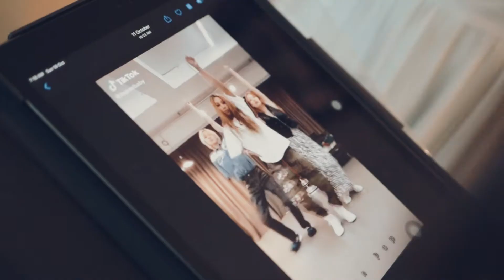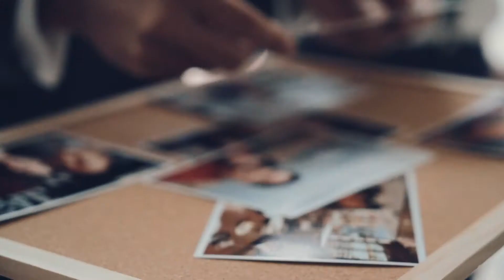Janice & Tingwei // Directed by Peiye